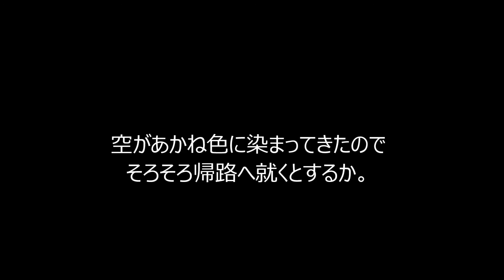福井県の常神半島へタンデムツーリング K1200LT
海と山の自然に囲まれた福井県常神。（若狭湾）
アオリイカが釣れているとの情報があり、ルアーフィッシングを兼ねたツーリングを楽しんだ。
県道216号は常神半島半島先端まで到達する唯一の道路であり、通行不能となった場合、常神の集落は完全に陸の孤島となってしまう。平成25年台風第18号に伴う大雨により県道で土砂崩れが発生し、孤立状態なり今も片側通行箇所がある。